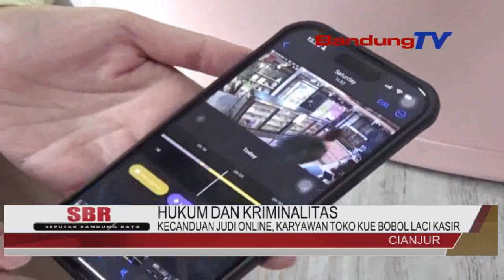KECANDUAN JUDI ONLINE, KARYAWAN TOKO KUE BOBOL LACI KASIR